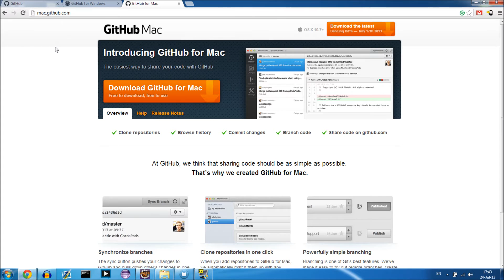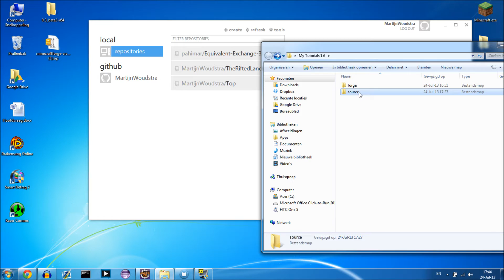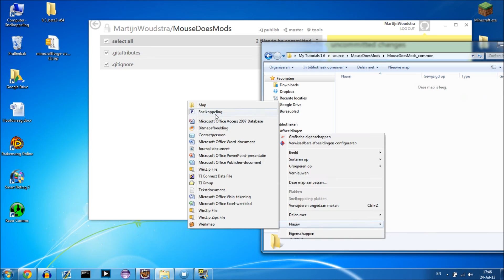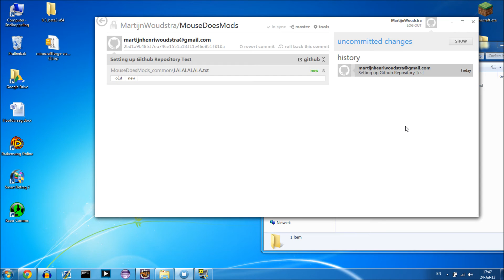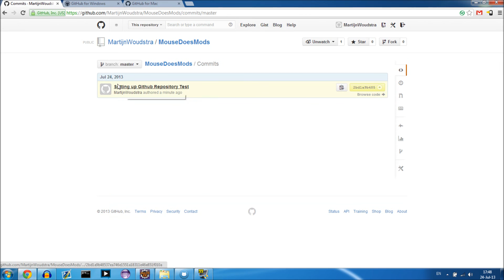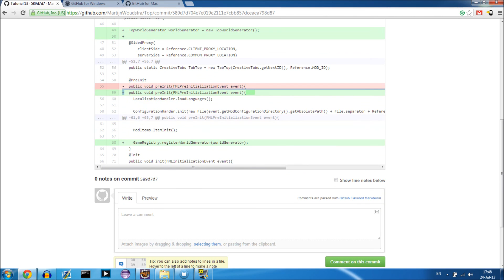1.6.2 Setting up Github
Minecraft Forge Tutorials:

In this series I am gonna explain how to make minecraft mods using Forge.